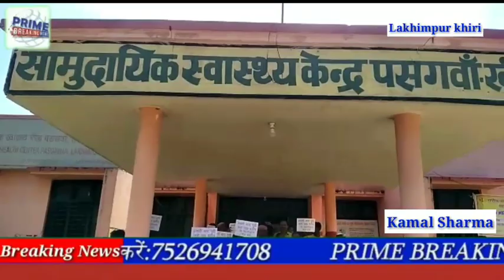हमारी मांगे पूरी करो डा0 प्रदीप कुमार सिंह का स्थानांतरण रद्द करो